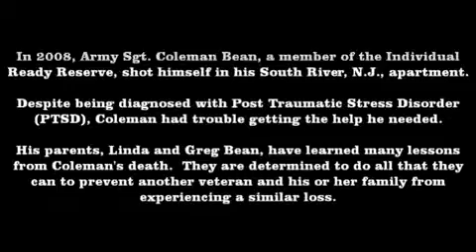New Jersey Vet2Vet Enhanced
University Behavioral HealthCare (UBHC), the division of the University of Medicine and Dentistry of New Jersey (UMDNJ) which manages a statewide system of behavioral healthcare, has enhanced the innovative NJ Vet2Vet program to allow veterans and their families greater access to help.

The enhancements were recently announced by U.S. Senator Frank Lautenberg and U.S. Representative Rush Holt as they toured the NJ Vet2Vet headquarters facility at UBHC and unveiled an effort with UMDNJ to reach members of the Individual Ready Reserve and encourage them to access the NJ Vet2Vet services.

UBHC and the New Jersey Department of Military and Veterans Affairs collaborated in developing NJ Vet2Vet five years ago as a system of outreach to soldiers, veterans and their families based on peer-to-peer contact. UBHC provides and manages four primary service components of the NJ Vet2Vet program: peer support; veteran telephonic clinical assessment; referrals to the New Jersey Department of Military and Veterans Affairs PTSD provider network, veterans' centers, veterans' affairs services, and military behavioral healthcare providers; and case management in collaboration with veterans' service organizations, family assistance centers and national and regional military specific resources.

The primary point of entry for NJ Vet2Vet is a peer-operated helpline, 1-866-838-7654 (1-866-VETS-NJ4), which provides callers with immediate, direct contact to a fellow veteran counselor. It is available to all military personnel and their families for issues ranging from stress reactions, PTSD and other behavioral health problems, to marital and financial matters.

Vet2Vet enhancements include outreach and liaison activities to be provided in the communities in which military personnel and their families reside and several different Web-based means of communicating with peer specialists, such as live and video chat.